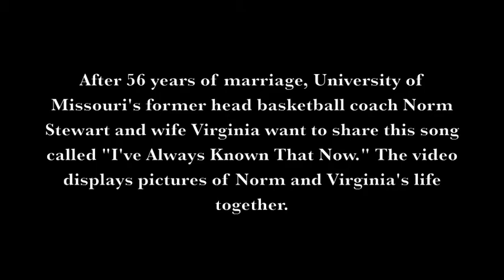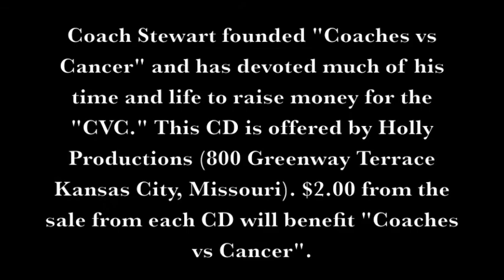"I've Always Known That Now"